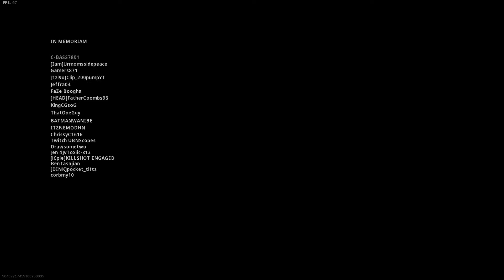Spray & Pray to Victory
My first BR win...just lucky I guess